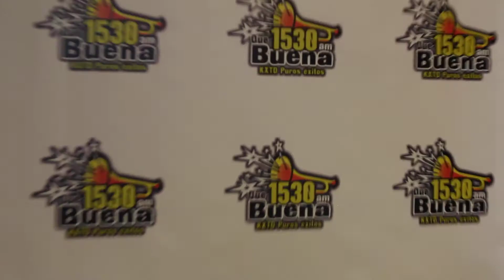Vic Regalado Candidato a Sheriff por el Condado de Tulsa 3era Parte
Vic Regalado es el Candidato Republicano a Sheriff por el Condado de Tulsa, es el primer hispano en ganar la nominacion republicana, le ganó a 8 personas que aspiraban al mismo cargo, Vic Regalado es hijo de padres mexicanos originarios del estado de Chihuahua y aclara que no tiene la intención de hacer cacería contra indocumentados, dijo que la prioridad del Sheriff en caso de ganar va a ser una proridad la persecución de criminales, pero no van a molestar a las personas trabajadoras.
Ademas dijo que su trabajo va a ser proteger a las victimas del delito, no importando su status migratorio pues su objetivo es tener un condado más seguro, el Sheriff va a ser amigable con los hispanos.